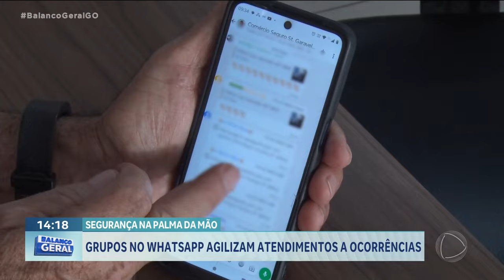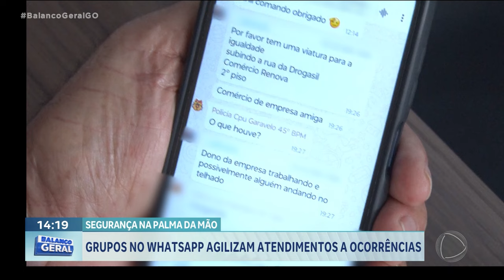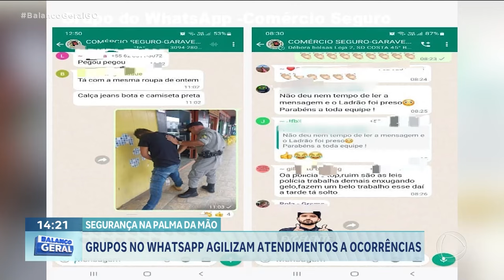GRUPOS NO WHATSAPP AGILIZAM ATENDIMENTOS A OCORRÊNCIA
A POLÍCIA MILITAR CRIOU GRUPOS NUM APLICATIVO DE MENSAGENS, REUNINDO MORADORES E COMERCIANTES. O OBJETIVO É FACILITAR O ATENDIMENTO DAS OCORRÊNCIAS. E A INICIATIVA TEM SIDO APROVADA PELA COMUNIDADE.